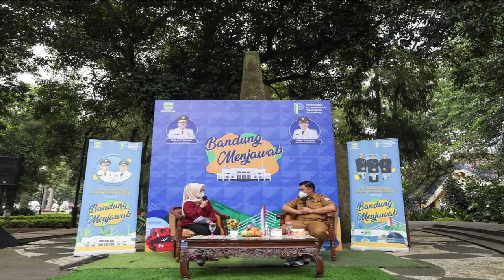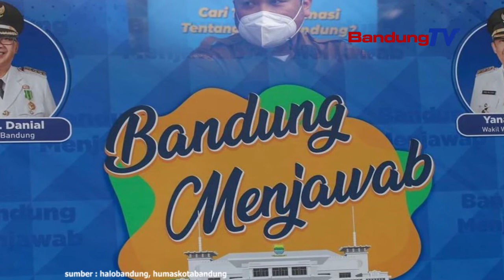Pembelajaran Tatap Muka Terbatas Di 54 Sekolah Dihentikan Sementara !! Ini Penyebabnya !!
Kepala Seksi Kelembagaan dan Peserta Didik
Sekolah Dasar Dinas Pendidikan (Disdik) Kota Bandung,
Risman Al Isnaeni mengatakan,

Sebanyak 54 sekolah di Kota Bandung
yang sempat menghentikan kegiatan
Pembelajaran Tatap Muka Terbatas (PTMT)
kini siap kembali menggelar PTMT.

Saat ini mayoritas siswa maupun guru
yang positif terpapar Covid-19
kini sudah dinyatakan sembuh atau negatif.

Risman Al Isnaeni mengutarakan,
sekolah yang kemarin dihentikan sementara,
kemungkinan besar pekan depan
bisa mulai kembali PTMT